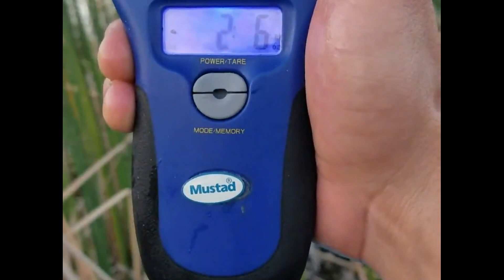KAYAKING FOR BIG EVERGLADES BASS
CG HOG HUNTERS HEAD WEST TO Arthur R. Marshall Loxahatchee Wildlife Refuge FOR SOME LARGEMOUTH BASS FISHING ON THE KAYAKS in the FLORIDA EVERGLADES WITH SOME GOOD FISHING TIPS.